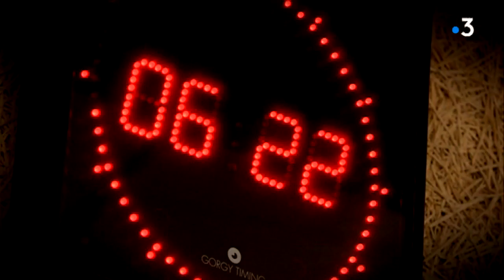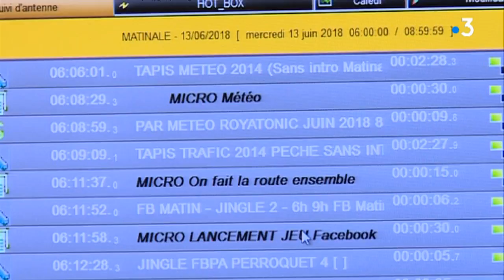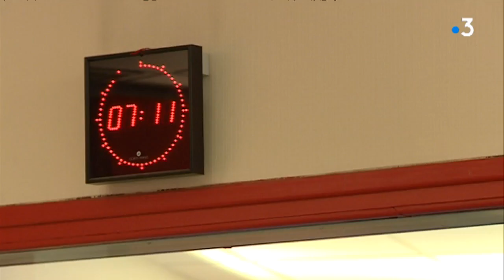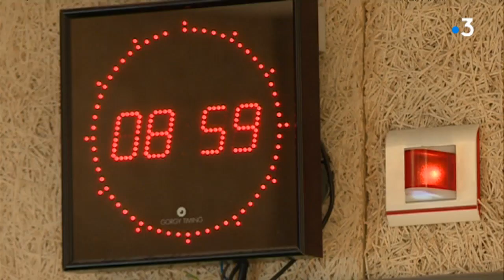Dans les coulisses de France Bleu Pays d'Auvergne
Découvrez les coulisses de la matinale de France Bleu Pays d'Auvergne, dans ses studios de Clermont-Ferrand.

Intervenants : Juliette Micheneau, Journaliste / Patricia Farat, Animatrice de la matinale / Jacques Levasseur, Technicien son / Lionel Lepage, Directeur de France Bleu pays d'Auvergne
Reportage : M. V. Oudendycke / L. Pastural / L. Janin / M. Canuto / France 3 Auvergne

 Retrouvez-nous sur :
Notre site web